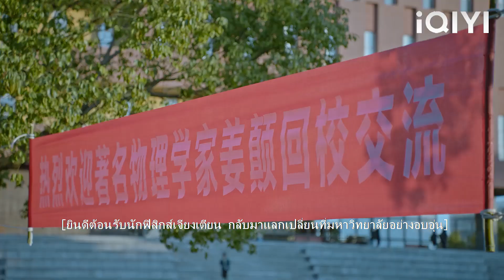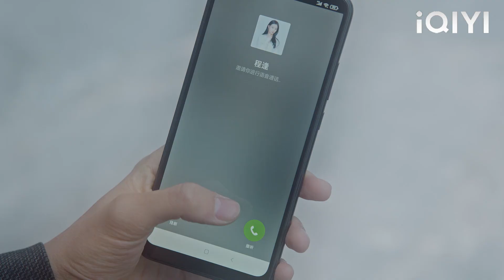หลังจากสามปีซินเดอเรลล่าและซีอีโอกลับมารวมตัวกันอีกครั้ง